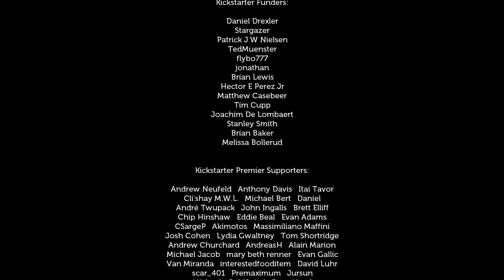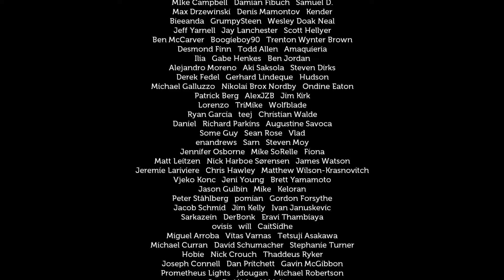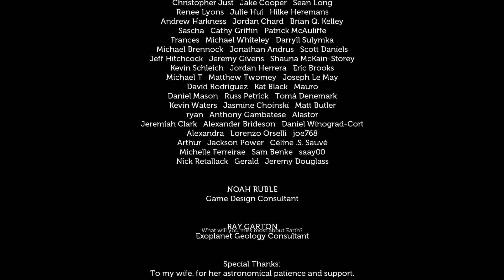Lifeless Planet cz 14 (OSTATNIA)